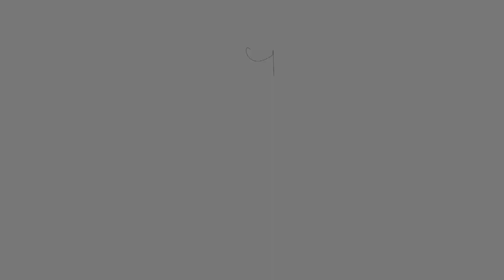H0Y! DIT0 KAMI LUMAKI! TAP0S GIGIBAIN NY0! WALA KAY0NG TITUL0!